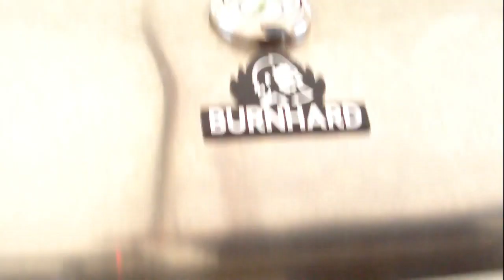Burnhard Rotisserie für FRED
Video zum Einbau der neuen Burnhard Rotisserie in einen FRED Deluxe